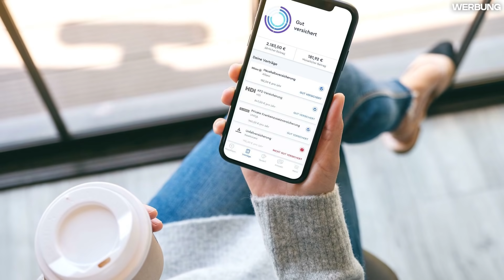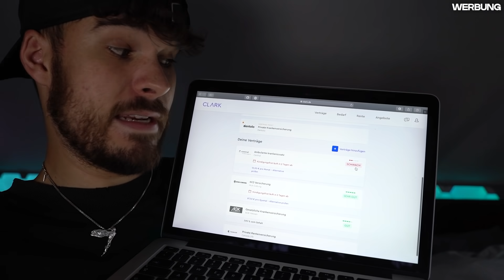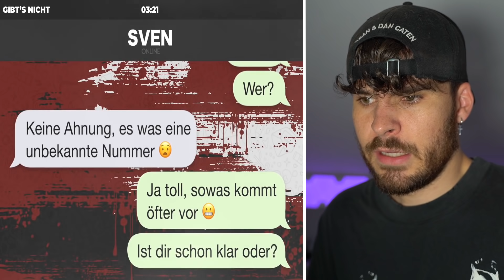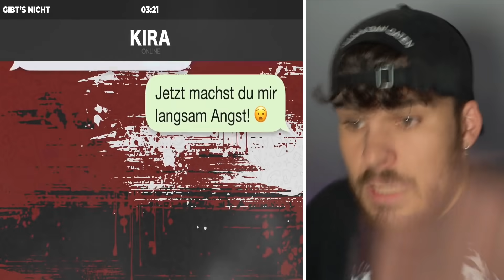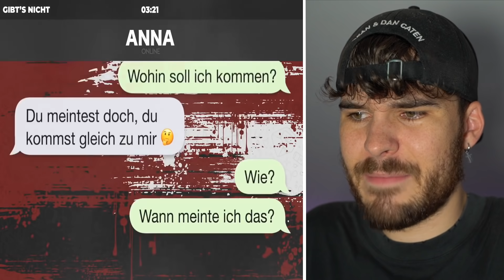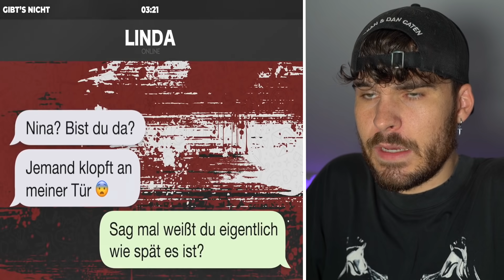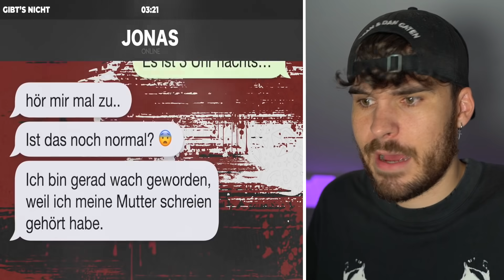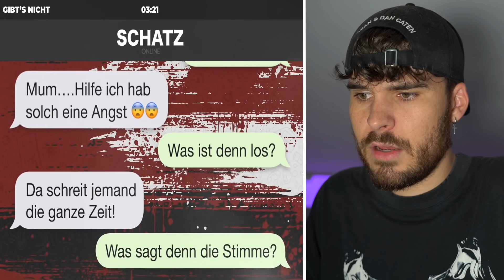HILF MIR 😱 meine MUTTER ist VERFLUCHT (3 Uhr nachts whatsapp chats) *die du nicht öffnen solltest*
Code: MARKEY

► Video liken

FERTIG!